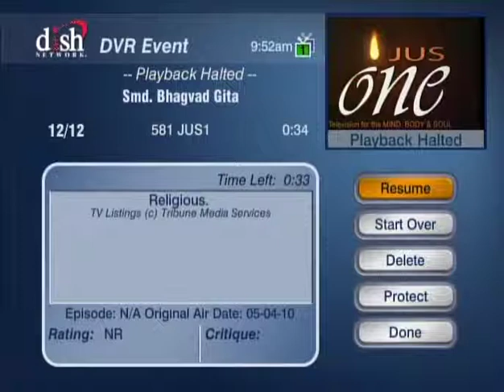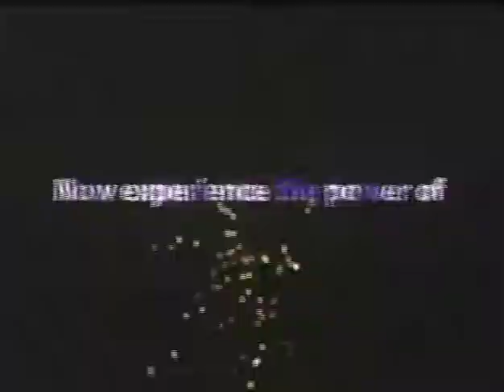HH Sankhya Swami Maharaja 21E Gita lecture in America.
This life delight so sweet just learn what food should eat.     jai gopal.